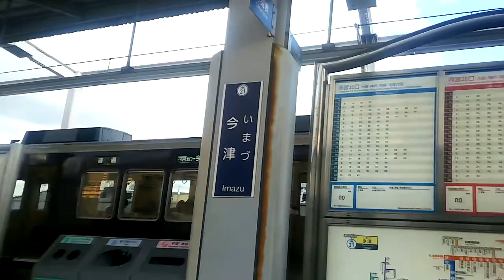《乗り換え》今津駅、阪急今津線から阪神本線へ。 Imazu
今津行きに乗車しています。

0:20、終点今津駅到着、降車します
0:44、エスカレーター混んでますね
1:17、奥に車止めが見えます
1:22、階段で下ります
1:49、改札口出る
2:06、外へ出ずに連絡通路で乗り換えることが出来ます
2:13、ちょっとだけ外の様子を
2:56、ここから阪神電車の駅舎ですかね
3:17、改札口入る
3:21、発車標
3:39、神戸三宮・明石・姫路方面ホームへ上がります
3:58、ホーム上の発車標
4:07、接近メロディは『線路は続くよどこまでも』なんですね
4:19、駅名標

《ダブル乗り換え》住吉駅・魚崎駅、JR神戸線⇒六甲アイランド線⇒阪神本線、はコチラ